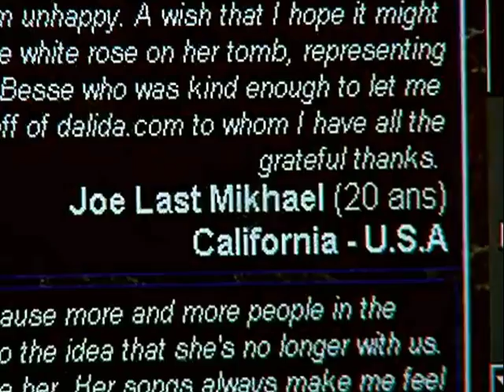Dalida - Reportage JT 2002 postérité (internet et Corinne Sauvage)